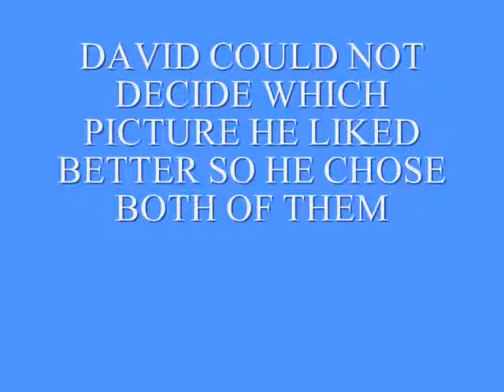DAVID'S VIDEO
MINE